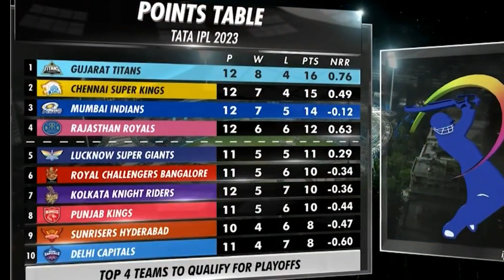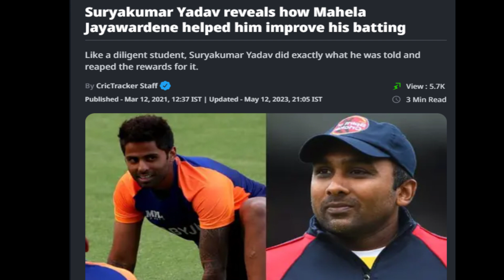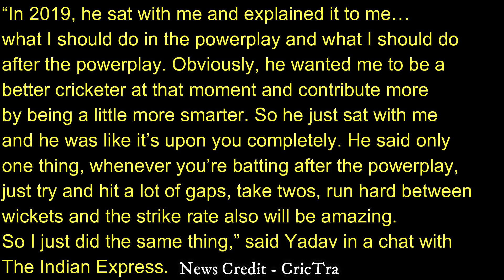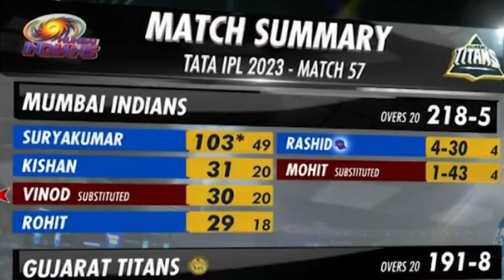Surya-kumar Yadav (SKY) takes MI to Sky. අපේ දසුන් බංකුවෙ සිට SKY දෙස බලා සිටී. හේතුව පැහැදිලියි ?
Mainly for Sports & Environment , Sinhala # 2023 SPORTS # SRI LANKA CRICKET